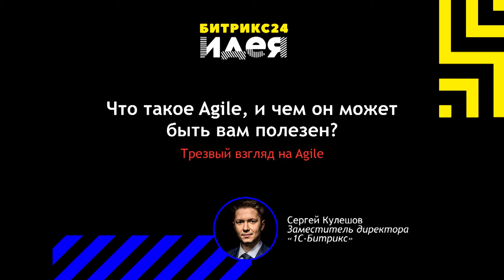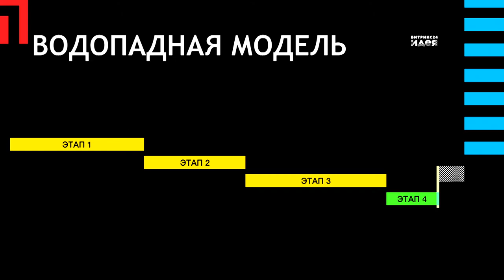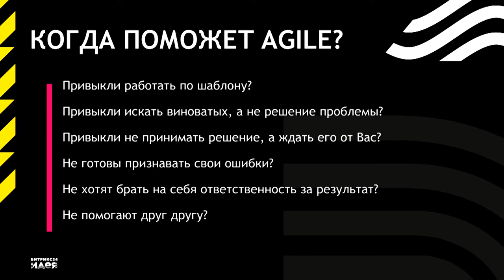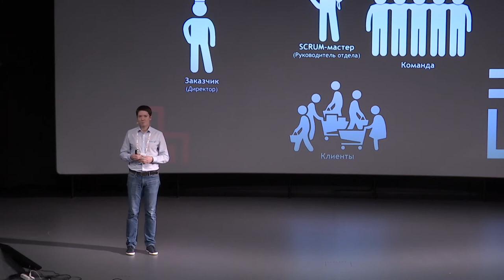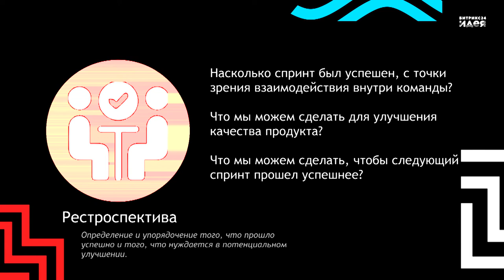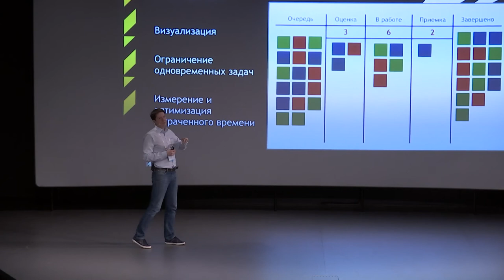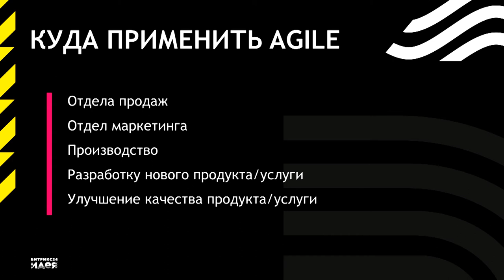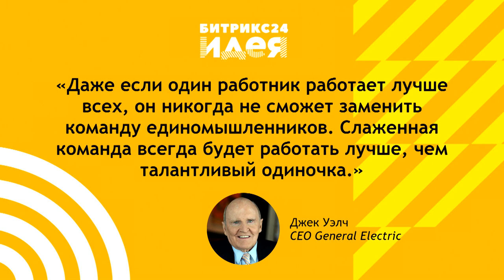Что такое Agile и чем он может быть вам полезен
Сергей Кулешов о методологии Agile